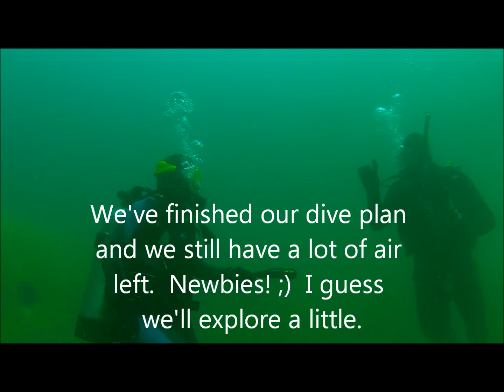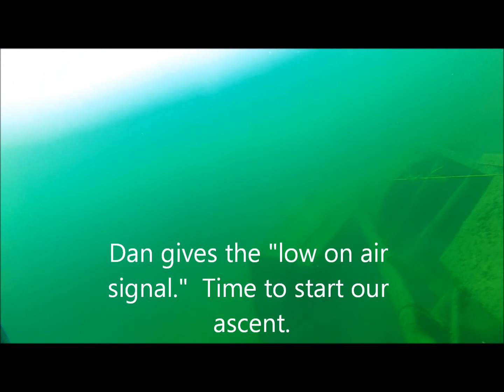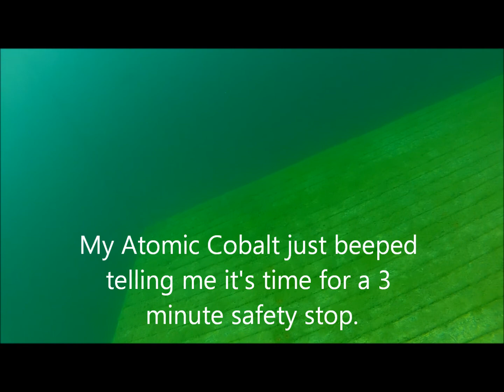My first scuba dive without an instructor in the Gilboa Quarry.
The video was shot with a GoPro II.  This was my first dive without an instructor and the first time I have used the GoPro II camera.  I can't even begin to tell you how hooked I am with diving now. Special thanks to ZZ Underwater World and Instructor Mike Nichols for getting me here.